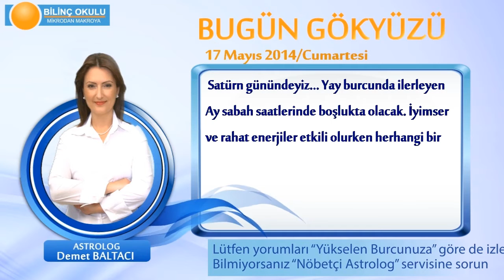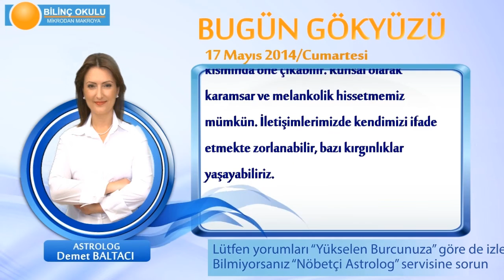BALIK Burcu, GÜNLÜK Astroloji Yorumu,17 MAYIS 2014, Astrolog DEMET BALTACI Bilinç Okulu